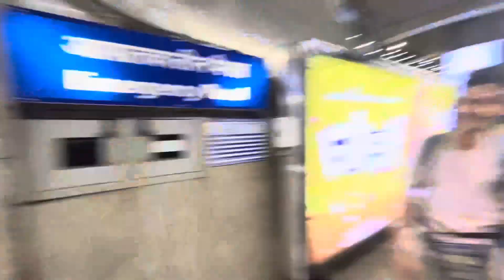Ham log ja rahe hai…..